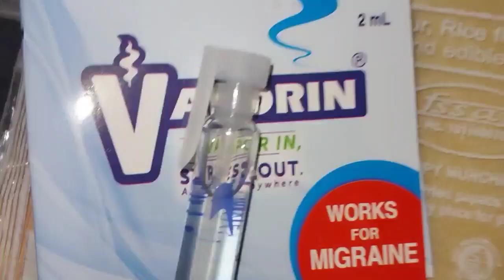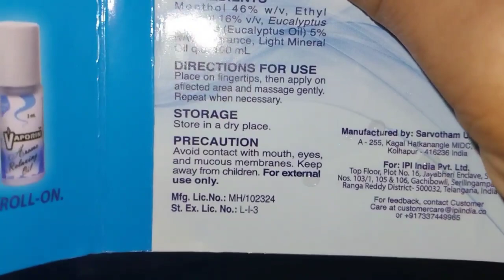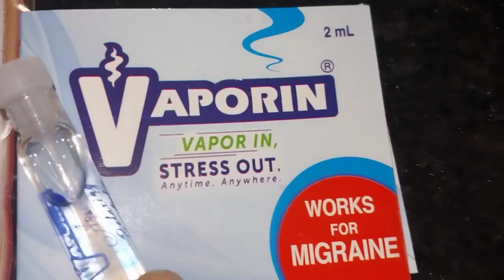షాపింగ్ కి వెళ్ళాం బిల్ మొత్తం| రుచికరమైనా కాలాకoడ్| stress పోతుంది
hi frnds ఈ video లో మేము రోజంతా ఏమి చేసాము అన్నది మొత్తం షూట్ చేసాం దయచేసి మీ సపోర్ట్ మాకు ఇవ్వండి
. మీ Siri